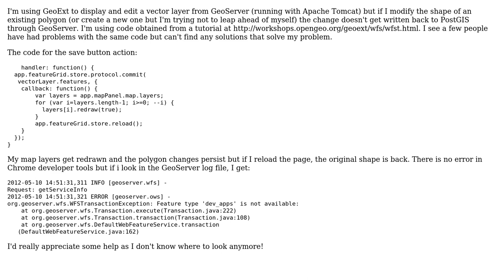GIS: Changes made using wfs-t and GeoExt don't get saved to PostGIS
With thanks & praise to God, and with thanks to the many people who have made this project possible! | Content (except music & images) licensed under CC BY-SA | Music | Images & others | With thanks to user R.K. user cartoon_cat user Aragon and the Stack Exchange Network Trademarks are property of their respective owners. You are responsible for your own actions.